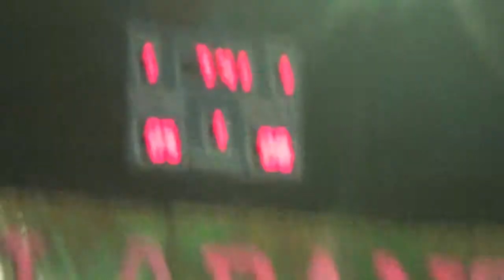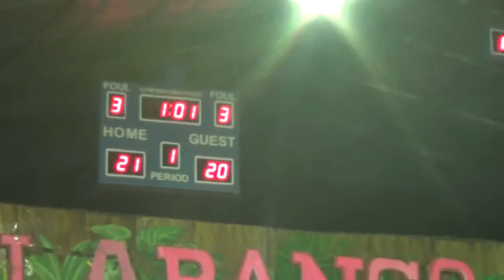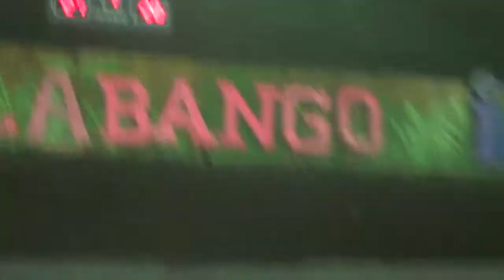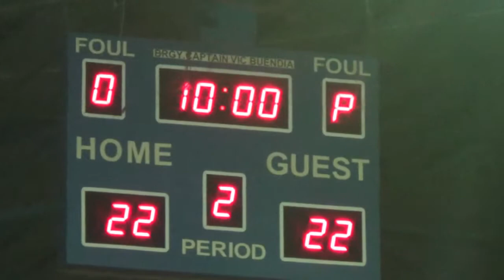Fatima vs JM and C 1st Quarter BLBA 2nd Conf 2018